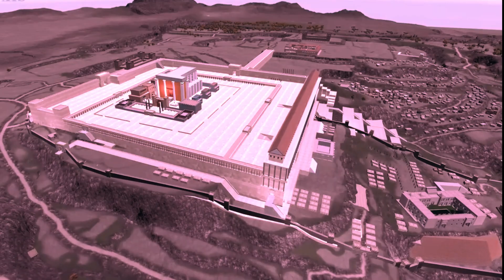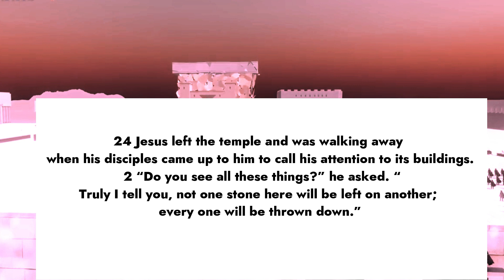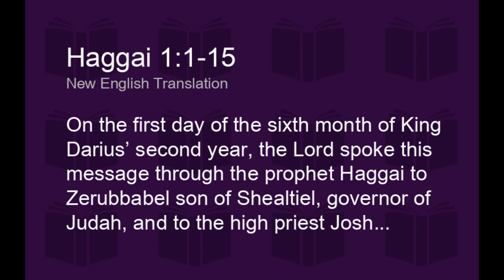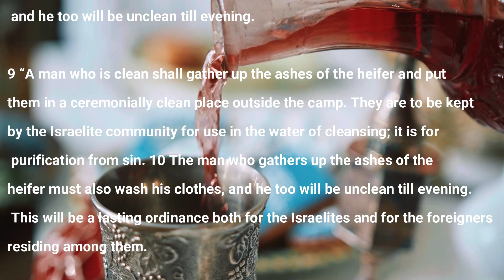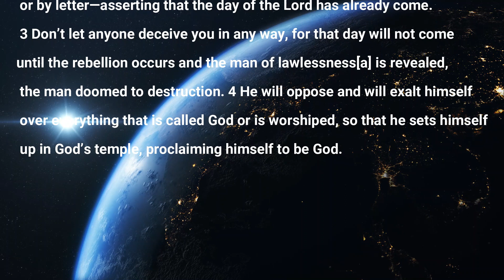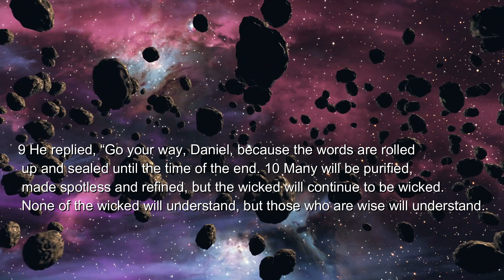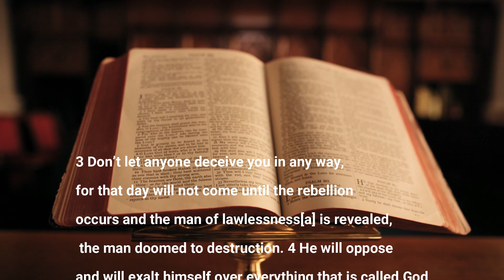Rebuilding the Third Temple - But Now Something Has Emerged!